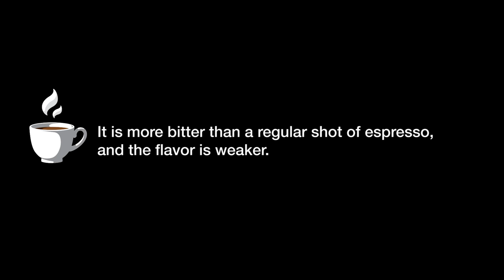We Tried Long Espresso Vs. Energy Shot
"I’m confused again."

MUSIC
SFX Provided By AudioBlocks

STILLS
Espresso shot puring out.
Guido Mieth/Getty Images
Coffee Cup
saemilee/Getty Images

STILLS
Guido Mieth/Getty Images
Coffee Cup
saemilee/Getty Images

STILLS
Guido Mieth/Getty Images
Coffee Cup
saemilee/Getty Images